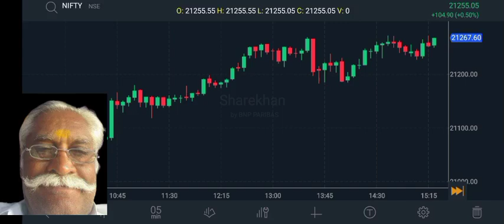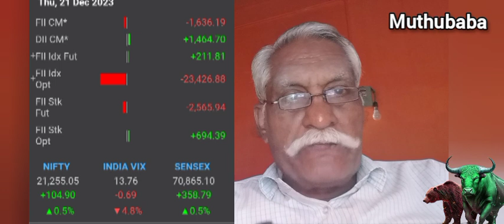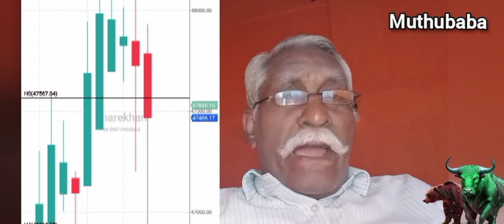21st Dec Post Market Report Nifty and BN move cracy way.